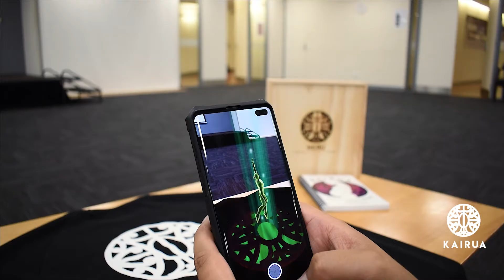KaiRua present Heru & Hapū Māmā Launch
Teaser post for Launch Event